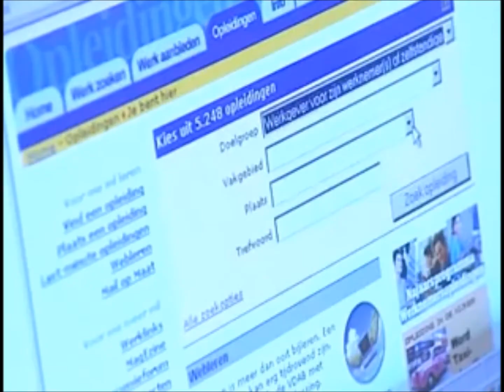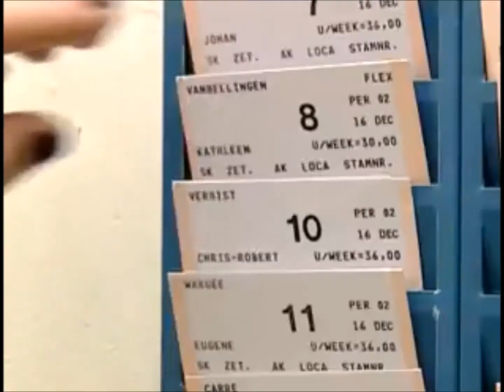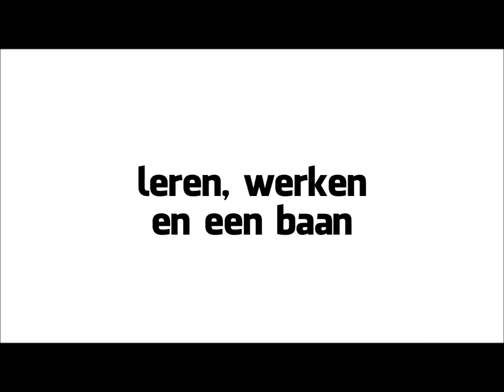KTAGito Groenkouter Promotiefilm HandelKantoorVerzorging 2013 2014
Promotiefilmpje gemaakt
KTA Gito Groenkouter - Sint-Amandsberg (Gent)
Richting Handel Kantoor Verzorging

of kom naar onze open atelieravond op 9 mei vanaf 2014